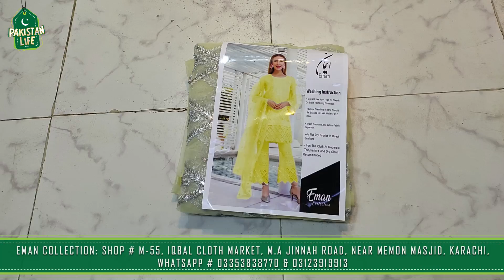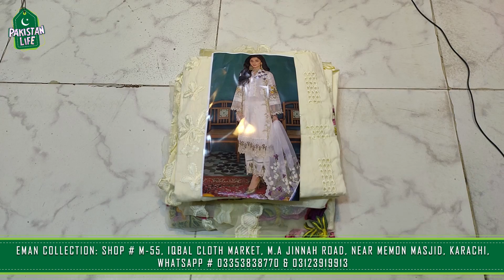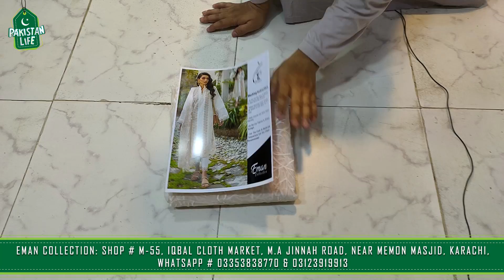Cloth Wholesale Market | Iqbal Cloth Market | Fancy Dresses | Eman Collection@PakistanLife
Cloth Wholesale Market | Iqbal Cloth Market | Fancy Dresses | Eman Collection @Pakistan Life

Assalaam O Aliekum:

About this video:
In this video, I have explored the Designer Replica Dresses wholesale shop in Karachi at Iqbal Cloth Market Karachi. Different branded Replica Dresses are available like Maria. B Kashees and much more. Also, all Ladies Dresses Fancy Verity available like Chiffon fabric net fabric and organza fabric, Cotton Dresses, and Mirror Work Dresses. You must visit these shops.

SHOP Details 👇
Eman Collection Shop # M55 Iqbal Cloth Market MA Jinnah Road Karachi (Near Memon Masjid)

Regards
Shaharyar Khan
Pakistan Life